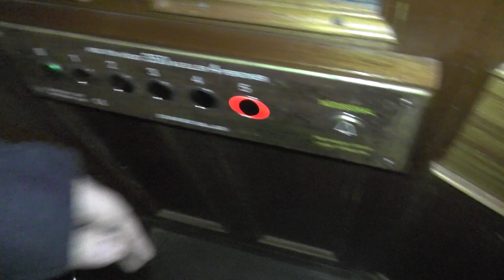2007 Hissen AB Hydraulic Elevator Addon @ Roslagsgatan 35, Stockholm, Sweden!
ELEVATOR INFORMATION!

Manufacturer/Tillverkare: Hissen AB
Model/Modell:
Installation year/Byggår: 2007
Capacity/Maxvikt: 350Kg - 4 Persons
Floors/Antal våningar: 6 = 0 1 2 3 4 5

Location/Adress: Roslagsgatan 35, 113 54 Stockholm
Camera/Kamera: Panasonic HC V720!

Full playlist (Note, some videos may not be available yet)